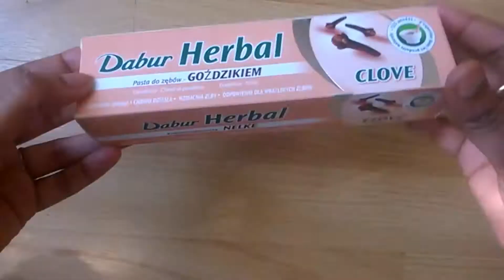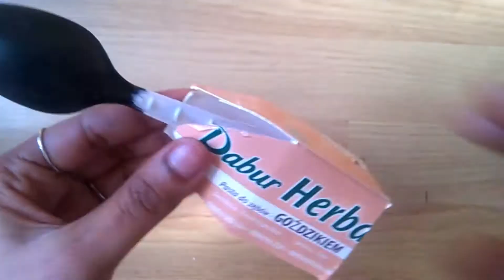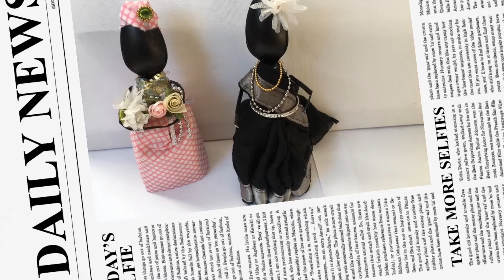How to make African woman doll and Indian woman doll from spoon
Simple and easy craft idea out of waste .

Instead of buying an item we can create and craft out of waste plastic with our creativity.